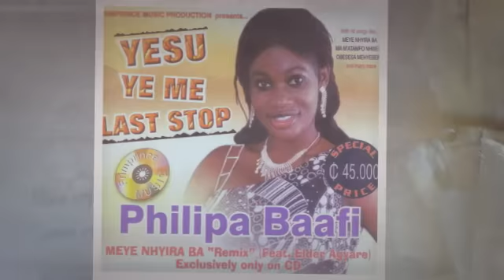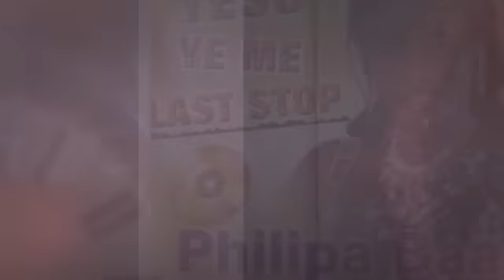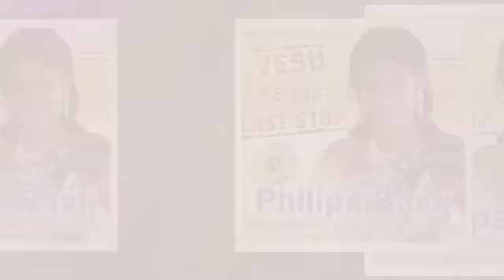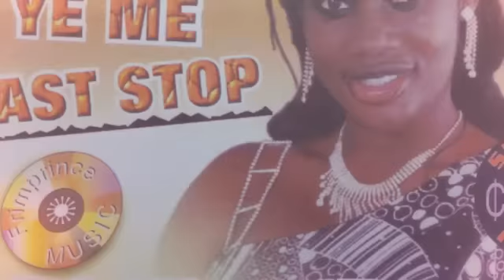Ma m'atamfo nhwete (hot)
Philipa Baafi - Yesu Ye Me Last Stop